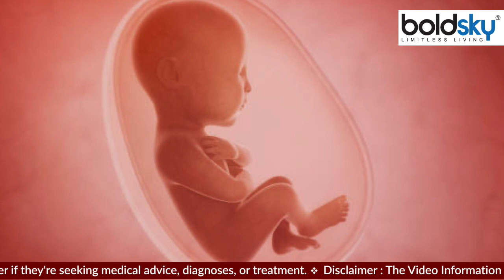Namitha Vankawala 41 Age में Pregnancy shoot Viral, क्या 40 Age में pregnancy Chance है |*Lifestyle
Namitha Vankawala Bump Pics: It is said that it is very difficult to describe in words the joy of becoming a mother. Only a mother can feel this moment. As these days the happiness of Namitha Vankawala is on the seventh sky. Namita Vankawala is a well-known name of Telugu films and these days she is in discussion about her pregnancy.

Namitha Vankawala Bump Pics: कहते हैं कि मां बनने की खुशी को शब्दों में बयां करना काफी मुश्किल होता है. इस लम्हे को सिर्फ एक मां ही महसूस कर सकती है. जैसे कि इन दिनों नमिता वंकावाला (Namitha Vankawala) की खुशी सातवें आसमान पर है. नमिता वंकावाला तेलुगू फिल्मों का जाना-माना नाम और इन दिनों अपनी प्रेग्रेंसी को लेकर चर्चा में हैं.